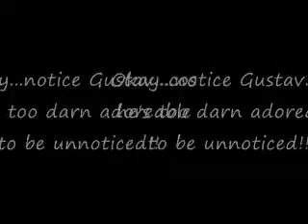Notsonoticed Gustav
okay so i got good reviews and i thought i should make another one anyway!! and i thought i should put Gustav in the spotlight...soooooo ta-da!! here is the videoooo. ehmmm. yeah...so uh comment and rate and fav and LIKE the video LOL but i guess you'll think this is supid but i like this one so yup ^^
hey!! i may not be here so HAPPY BIRTHDAY BILL AND TOM IN ADVANCE!!